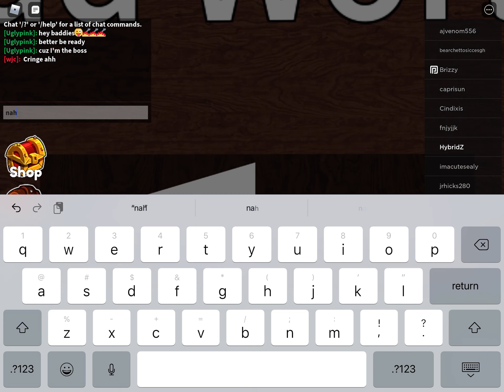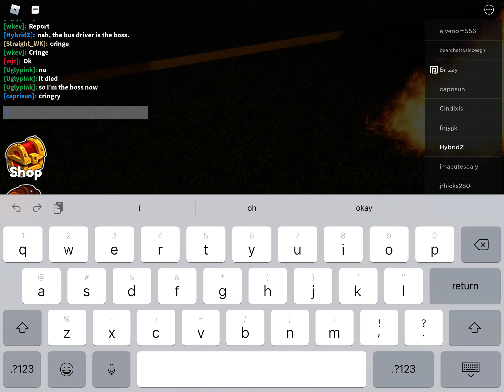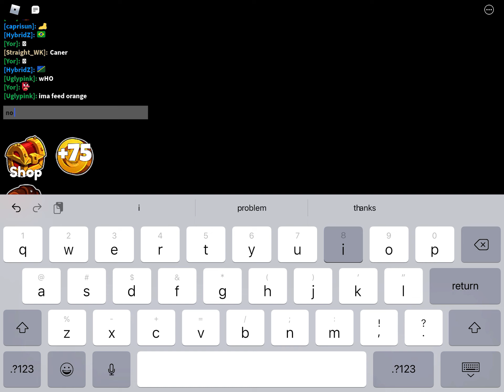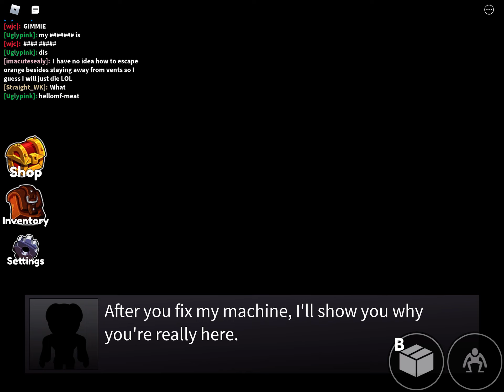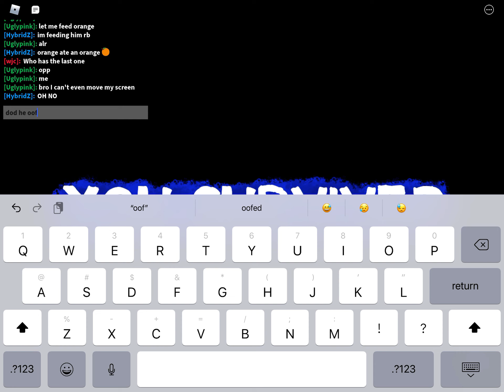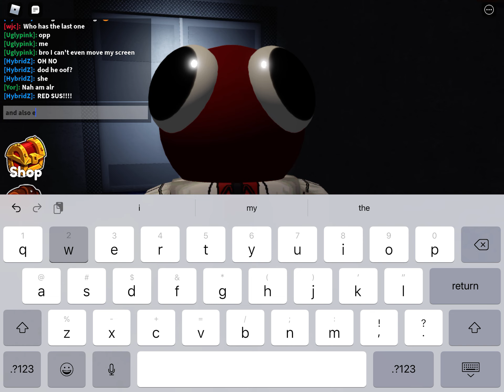The RainBow Friends! ~ Roblox RainBow Friends